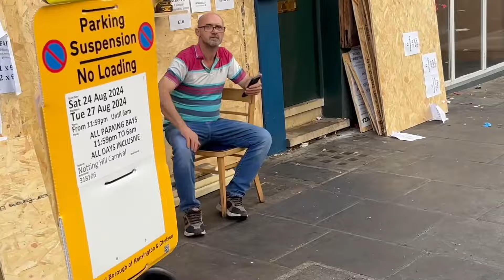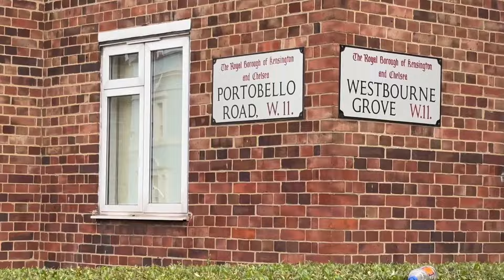Notting Hill Carnival 2024. The Cleanup begins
Business's and homes started the huge clean up after the Notting Hill Carnival. Streets were sticky and smelly with unprotected buildings strewn with Graffiti. The average cost of putting up and taking down boarding protection for homes or businesses was £2000